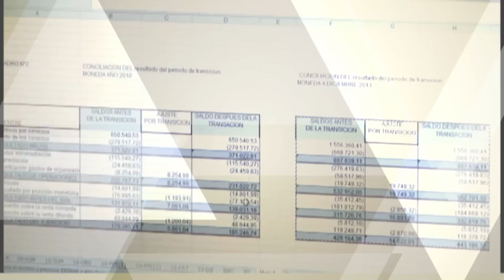XIII Congreso Venezolano de Contaduría Publica - Carabobo 2015.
XIII Congreso Venezolano de Contaduría Pública
Carabobo, 20 al 22 de julio 2015
Estimados Colegas de Venezuela:
Es un placer para la Federación de Colegios de Contadores Públicos de Venezuela y para la Junta Directiva del Colegio de Contadores Públicos del Estado Carabobo, presentarles el XIII Congreso Venezolano de Contaduría Pública, Carabobo 2015.

Desde el 20 al 22 de Julio 2015; se estará celebrando este magno evento, donde la cordialidad, el estudio, el desarrollo profesional, la investigación y el encuentro de amistades y de entendidos de diversas áreas de todo el país, dirán presentes en las instalaciones del Hotel Hesperia WTC Valencia, para disfrutar de una agenda técnica, preparada minuciosamente, con el único objetivo de generar debates, compartir conocimiento y elevar la calidad de nuestras áreas profesionales a través de un ejercicio ético, transparente y confiable; creando de esta manera, el espacio propicio para "Aportar Ideas por Venezuela".

Les informamos que el plazo hasta el 15 de Mayo de la 1era. Preventa lo hemos extendido al 31 de Mayo 2015, con la finalidad de que más colegas logren disfrutar de este precio considerablemente bajo. Más adelante en este mismo espacio se detallan los precios del congreso que estarán vigentes en el mes de Junio y en el mes de Julio 2015.

Como recomendación, inscríbete antes que se agoten las entradas y únete a los muchos colegas de todo el país que ya están inscritos para disfrutar de esta máxima cita académica de nuestro gremio. Con solo leer el Programa Preliminar del Congreso te darás cuenta de todo lo que estaremos disfrutando y la variedad de temas de actualidad que se estarán manejando durante los 2 días y medio de actividades.

Si necesitas una Carta de Invitación para solicitar tu Permiso Laboral, escríbenos haciendo la solicitud y enviándonos los datos de la Entidad destinataria de la carta así como también tus datos personales (Nombre, Apellido, Numero de Cedula de Identidad y Numero de CPC en caso de ser Contador).

Luis Vicente León, presidente de Datanalisis hace la siguiente reflexión: "Si me preguntan cuál es la inversión de oro en el medio de la crisis, no dudo en decir que es cada bolívar que gastas en educarte y formarte para ser más eficiente y productivo en el futuro"; más claro no se puede decir, el tomo su decisión y estará con nosotros en el Congreso, ¿Y tu ya tomaste la decisión de estar con nosotros también?

En nombre del Comité Organizador, de la Federación de Colegios de Contadores Públicos de Venezuela, de la Junta Directiva del Colegio de Contadores Públicos del Estado Carabobo y del Instituto de Estudios Superiores e Investigaciones de las Ciencias Contables, le damos la más cordial de las bienvenidas a esta majestuosa cita.

Toda la información adicional que necesites para lograr con éxito tu inscripción sea cual sea el lugar de residencia, la encuentras

Lcdo. Luis A. Veloz M.
Presidente del Colegio de Contadores Públicos
del Estado Carabobo.